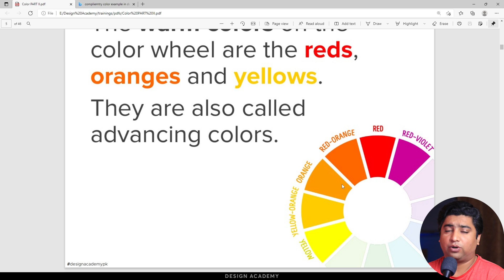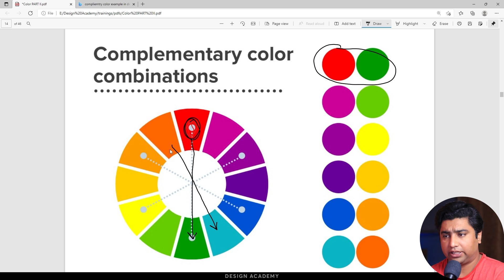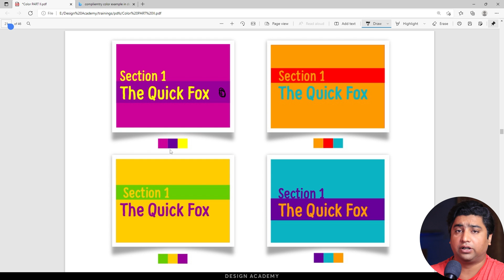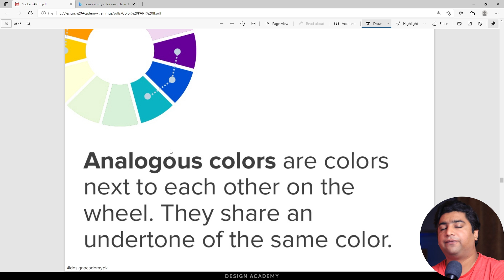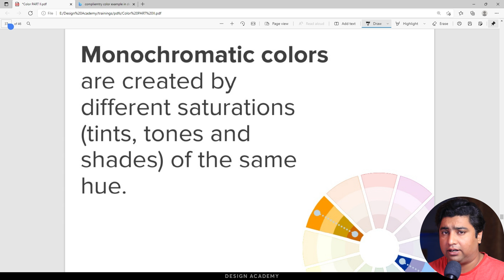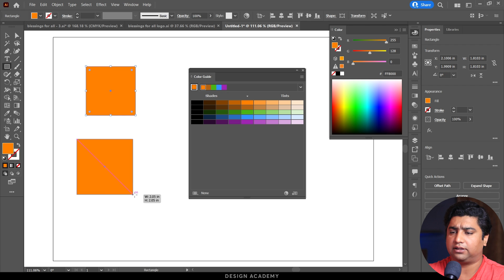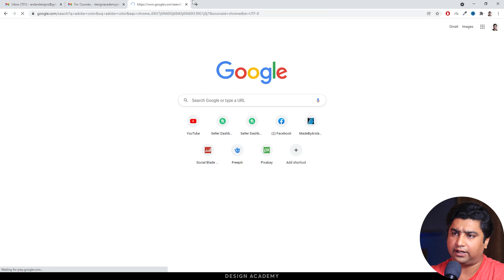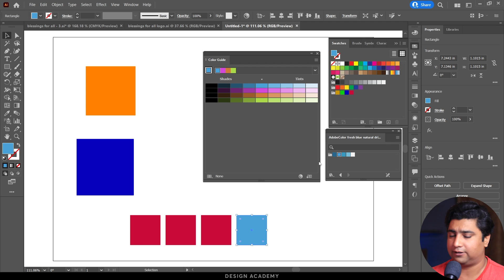How to Create Color Combination - Color Harmony Rule - Color Theory Part 2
In this video you will learn about color harmony rule and how to create best color combinations for your design. This is part 2 of color theory and we will learn how to create analogous colors, triads, tetradic and compliment colors etc. I will also guide how to get color harmony rules from illustrator and official Adobe Website.